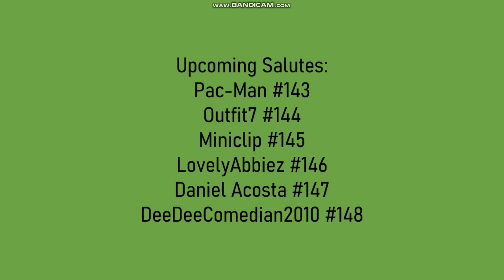Mango Salutes: #142 All That